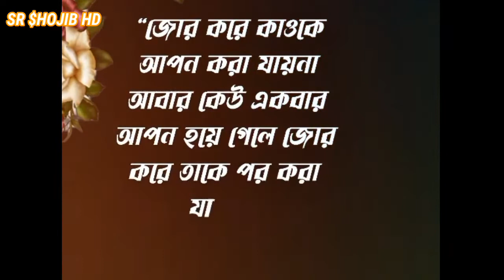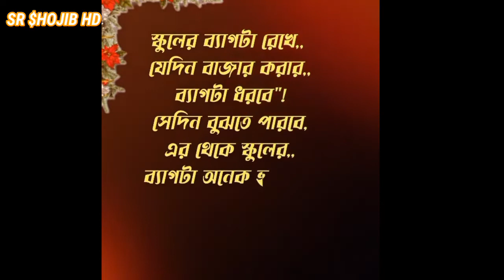আবেগ নিয়ে কিছু মন মাতানো উক্তি SR SHOJIB HD. 13/7/22